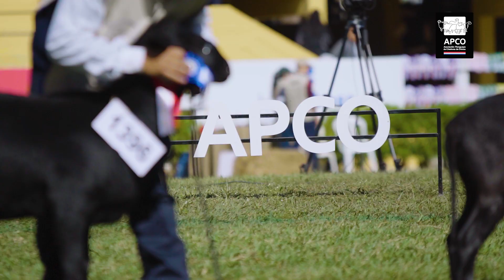DOCUMENTAL APCO EXPO INTERNACIONAL 2022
Cliente: Asociacion Paraguaya de Criadores de Ovinos
realizacion y produccion: Cultura Rural Documentales
DF: Becca Vicezar Fotografia
Edición y Post Producción: Sergio Cano
Dirección: Ing Jaime Peña